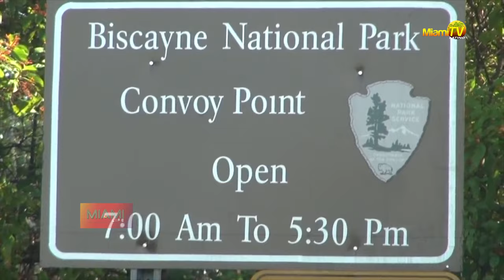Miami life beach fun